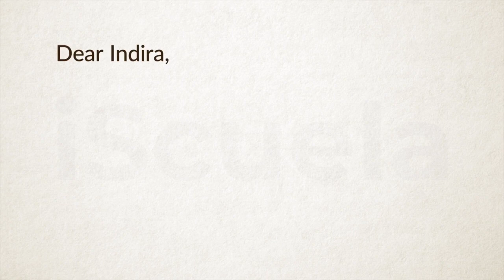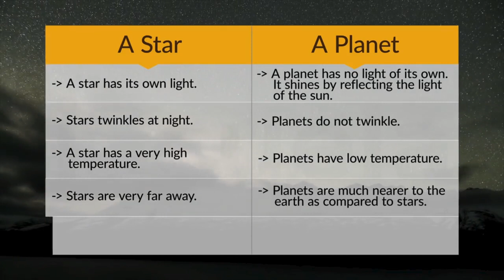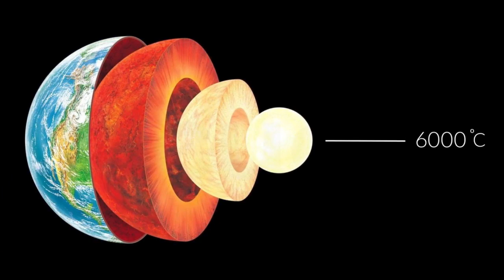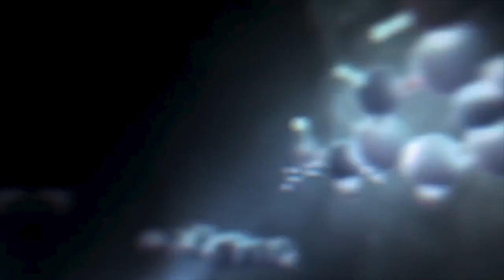PB | Class 10 | English Main course | Chapter 7 | The Making Of The Earth (PSEB)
In Chapter 7 of the Class 10 English Main course book of the PSEB board, "The Making of the Earth", students are introduced to the fascinating study of geology and the history of the formation of our planet. The chapter explores how the Earth was formed, how it has evolved over time, and how scientists have come to understand its complex geological processes. Through vivid descriptions and engaging illustrations, students will learn about the different types of rocks, the forces that shape our landscape, and the geological events that have shaped our planet's history. Overall, this chapter aims to inspire curiosity and a deeper appreciation for the Earth and the natural forces that have created and continue to shape our world.